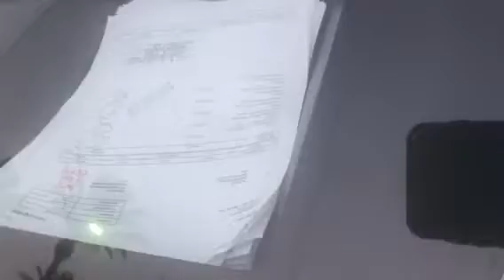Petco hides where they get their Parakeets from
Innocent creatures deserve better than being driven inside a windowless van for miles while being contained in cardboard boxes. Delivered like a pallet of cat litter to a Petco near you. *sorry about the quality, need to connect to WiFi to upload HD